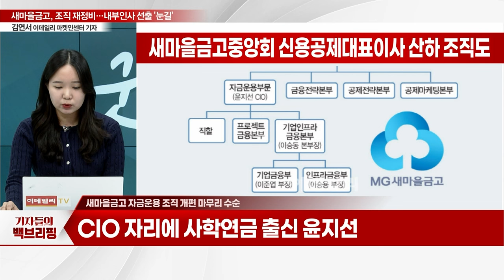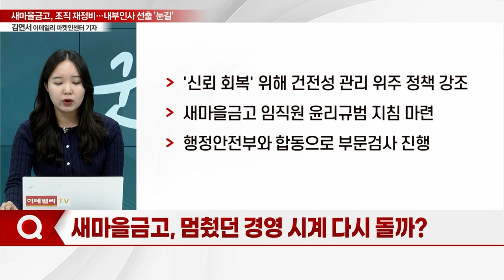새마을금고, 조직 재정비... 내부인사 선출 '눈길'_기자들의 백브리핑 (20240229)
Q. 새마을금고중앙회, 조직 재정비 마무리
Q. 신용공제대표이사에 내부인사 선출 '눈길'
Q. 새마을금고 자금운용 조직 개편 마무리 수순
Q. 새마을금고, 멈췄던 경영 시계 다시 돌까?